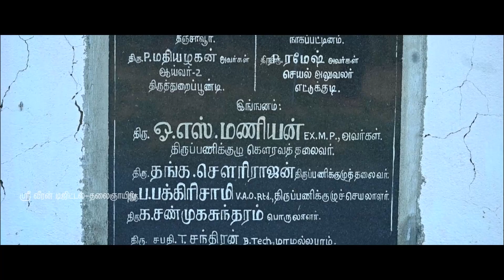@ஓரடியம்புலம் ஆஞ்சநேயர் ஜெயந்தி சிறப்பு அபிஷேகம்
Singer : Sai Vignesh
Lyrics: Shashiraj kavoor
Keyboard: B. Ajaneesh loknath
Rhythms: B. Ajaneesh loknath
Guitars : Durwin Dsoza
Violin : Embaar Kannan
Nadaswaram: Nadasbala Balasubramani
Recorded by : Vishnu Shankar - Soundtown Studio, Chennai
Mixed & Mastered by : Sajay Kumar M P - Renu Digi Studio, Bangalore
Music Production: C R Bobby ,B. Ajaneesh Loknath- Abbs Studios, Bangalore